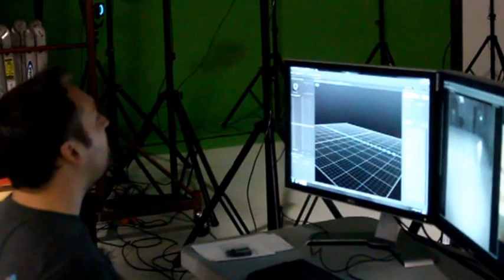MoCap at St. Elmo Soundstage for Star Citizen